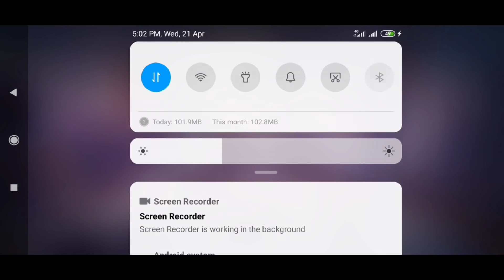Hack Use করে Global Top 1 ||Grandmaster Player Hack করে Top এ Full Proved👀What I Do Garena Free Fire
Mad Rishab exposed Using hacker
global top 1 hacker with full proved
Please Garena do something 🥺

Do Something GARENA FREE FIRE 🔥

4/64